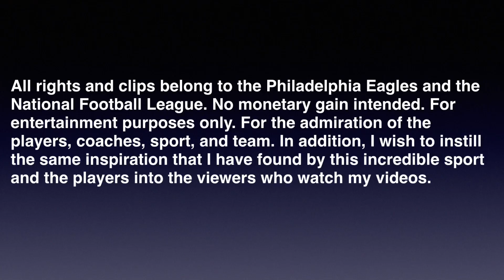Carson Wentz: The Rise and Fall of a Savior || Pt. 1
Logo created by myself using Adobe Photoshop.

Songs:
Tessa - Steve Jablonsky
Through The Mists of Time - AC/DC
Imperial March - Celldweller